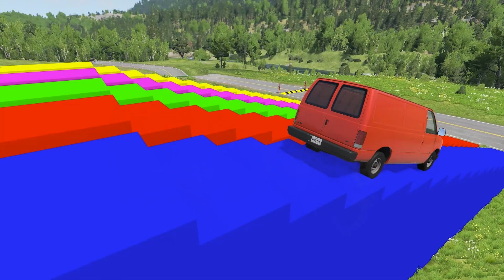Flatbed Trailer Cars Transporatation with Truck - Pothole vs Car - BeamNG.Drive #112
Flatbed Trailer Cars Transporatation with Tractor - Pothole vs Car - BeamNG.Drive